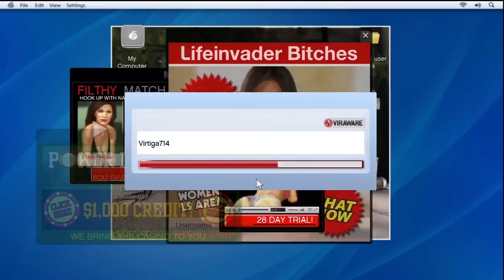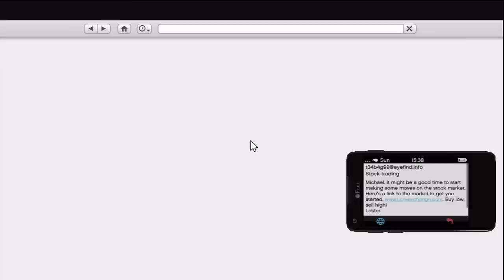GTA V Gameplay/Commentary [Part 26] - Infiltrating Companies using Geeky Clothing!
Glaciercano blasts his way into the world of GTA yet again! This time to plan heists, and to mess around and explore the awesome surroundings of Los Santos and Blaine County! ...and of course knock out as many people as possible.

In this episode, I get back to things with Michael for the meetup with Lester where I need to pretend to work with Lifeinvader's IT department and sabotage their new phone unveiling...